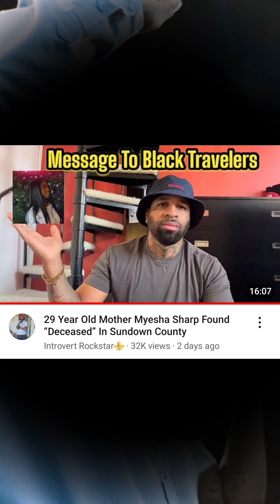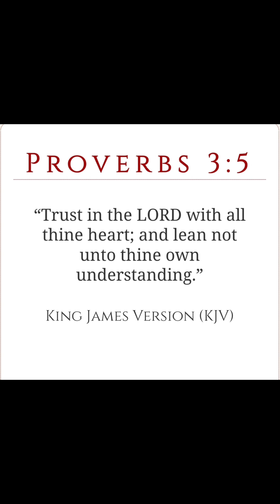Prophetic End Times Dream: 11.2.2024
A dream about what is to come, and what the Most High YAHUAH wants us to do in light of the season we're in.